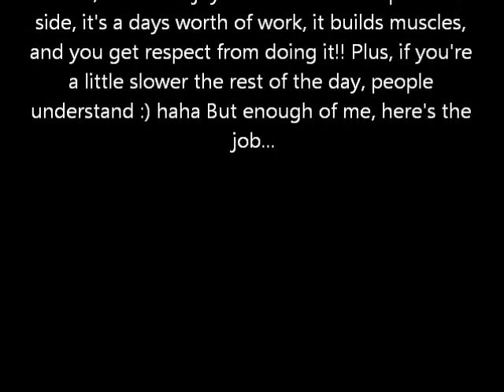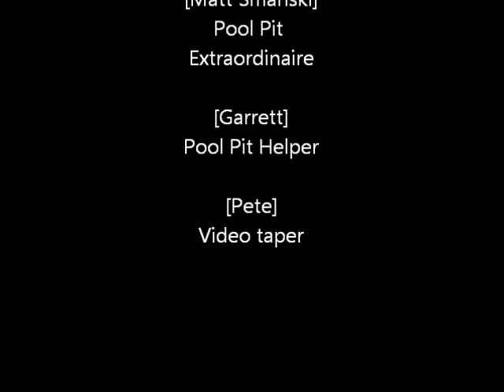The Matt Smanski Show 6 (12) The Pool Pit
I love doing it, no one else understands, now you can see me doing one of my favorite jobs and join them in wondering why I love doing it so much.  THIS is the POOL PIT!! Now, when I tell you or post about doing the pool pit, you have the image in your mind of what I did for the day!!